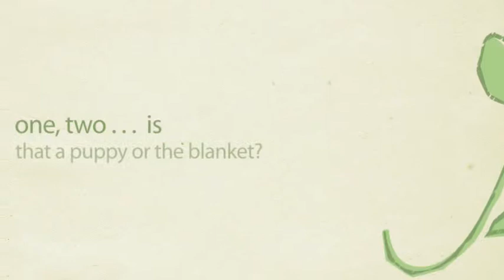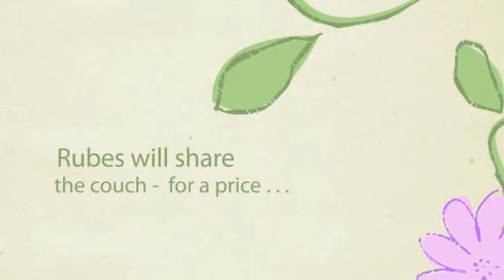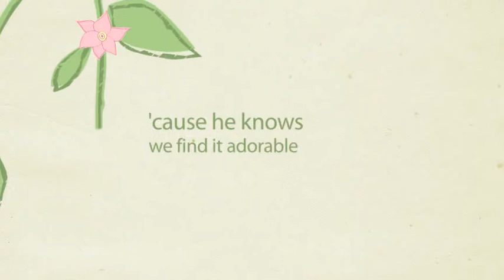The Dogs of Zoe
some pics of Stella, Lily and Ruben (Rubes)
Artist: Laura Ault
Song: Like A Star